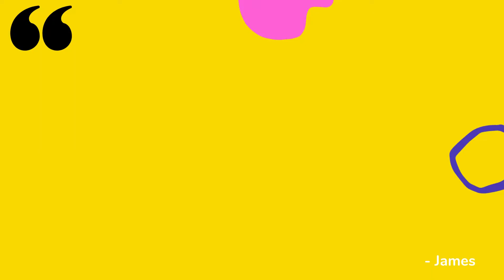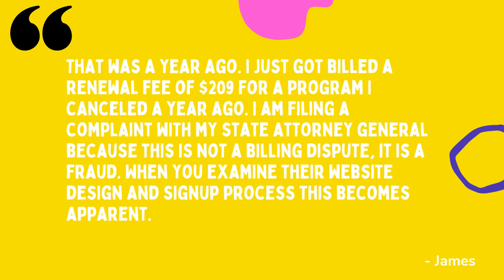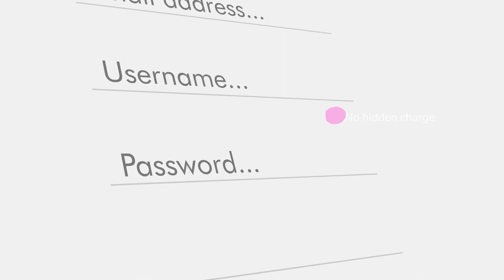Noom Review - I Submitted A Claim But They Refused It!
🚫DAILY UPLOADS🚫

Noom Reviews: What Is Noom? What Is The Noom Diet? How Does Noom Work? Is Noom Worth It? Does The Noom App Actually Work? Does Noom Help You Lose Weight? Does Noom Really Work? Every one of the inquiries are addressed in this video. Prepared to quit eating less junk food? Begin Noom - an honor winning health improvement plan planned by therapists and experimentally demonstrated to make genuine. Is Noom Even Worth it? An honest, direct front Noom Review from somebody who finished the entire program in noom com. Does NOOM Work? An Honest NOOM Review. Here are the advantages and disadvantages, as indicated by RDs, in addition to Noom reviews. To start with, what is Noom precisely? ... Noom professes to be the "final health improvement plan you'll ever require," as per its site. What is the Noom diet? The Noom diet made sense of is a brain research based program that works with the center conviction of equilibrium. How does Noom function? ... Noom sees itself as a "way of life," not an eating regimen application. Might it be said that you are searching for a ruthlessly honest Noom review? This can be a mood killer for certain individuals, however at that point once more, that is the reason individuals look for Noom reviews 2022, correct? Subsequent to learning about different Noom reviews 2021 and cost examinations, any reasonable person would agree that Noom is an incredible weight reduction application. In any case, at this Parsley Diet For Weight Loss Dna Test Noom Reviews Weight Loss time, who might uncover him? I feel sure mine will be one of the most amazing Noom genuine reviews you'll peruse on the web. A Noom get-healthy plan is intended to go on around four months, yet it is suggested that you buy an enrollment for as long as a year. As you read through the Noom Weight misfortune program reviews, you will comprehend how it works and its advantages and disadvantages. In This Noom Weight Loss Review, I Will Give You My Exclusive Inside Look to See in the event that This Diet Plan Can Help You Achieve Your Weight Loss. The more than adequate measure of positive Noom weight reduction application reviews probably let you know that the application takes care of business. I dont see your young age, however there are actually a few entryways An enchanting Noom Weight Loss Plan Reviews voice came, and right away. What you really want to be aware of the weight reduction application Noom, as per a dietitian. Noom initial feeling either make you satisfied or disappointmet. Watch this Noom diet review for a severely honest interpretation of what this diet program is about! So here is my honest Noom application review. Many individuals attempted the Noom App for Weight Loss. You need to know the dangers of the noom application. I'm certain everybody has heard, in the event that not encountered, the astonishing advantages of Noom App. Numerous Health megazine reviewed Noom's eating regimen plan which adopts a brain research based strategy to slimming down. The Noom recipes and dinner plan tips that assisted with shedding 15 pounds, including the green, yellow, and red food varieties she eats in a day.